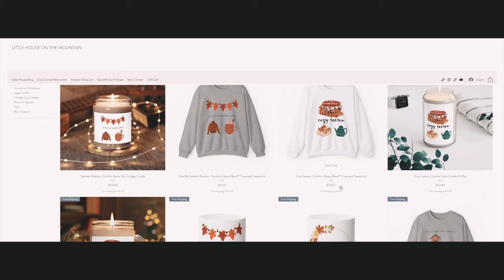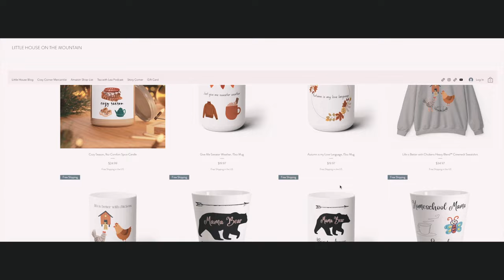Chasing Serenity in the Mountains | Slow Days and Sunshine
Little House on the Prairie 4 piece book set
Striped Cotton Doggie Tee Set
We pray you are blessed by the videos as you have blessed us.
My Favorite Irish Breakfast Teas:
To Partner With This Channel, View The Tea with Lea Podcast, Story Corner Episodes, & For Bonus Content: